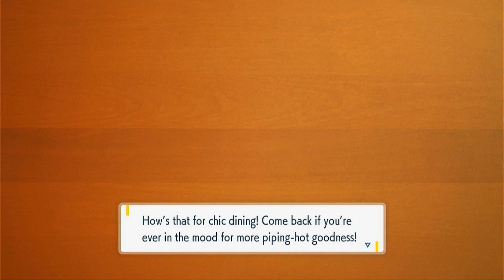Hatching Rowlet Eggs [Pokemon Scarlet]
In today's video I will be hatching Rowlet eggs and we will be taking a closer look at both Rowlet and Dartrix! In a recent Pokemon event, trainers had the chance to obtain the Pokemon Decidueye. I was able to defeat and catch Decidueye, so I'm able to hatch some Rowlet eggs! Rowlet is My favorite Sun and Moon starter, it was quite exciting hatching these eggs!

If you want a Rowlet of your own, just comment in the comment section and I can trade with you! You don't have to get Me anything fancy, any Pokemon you'd want to exchange would be good. I already completed My Pokedex, so I am willing to give out regular Rowlet's for anything. I don't mind helping the Pokemon community get ahold of this awesome owl Pokemon!

Pokemon Scarlet and Violet is a video game where you create and customize your very own Pokemon trainer! You are a student at Paldea's Academy. Experience a Pokemon adventure of your very own, catch, raise and train Pokemon in a vast open world full of much to discover. The path is yours take, discover a treasure of your very own!